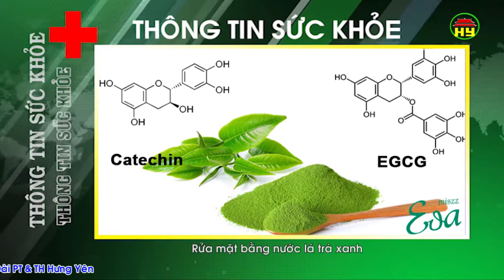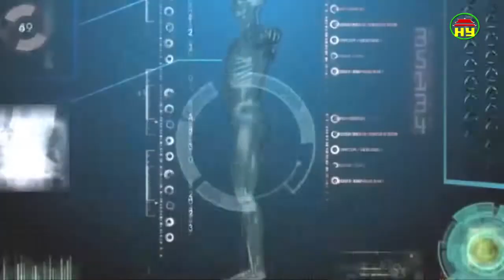Thông tin sức khỏe ngày 10/07/2018